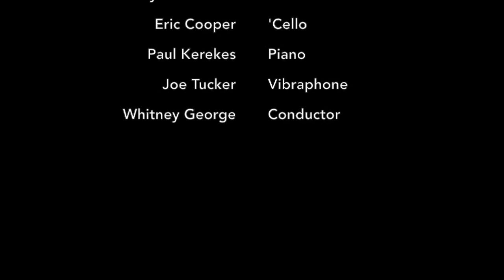Whitney George & The Curiosity Cabinet — Chasing Light — GC Composers Alliance Concert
Elebash Recital Hall, CUNY Graduate Center
GC Composers Alliance Concert

The Curiosity Cabinet: Alice Jones, flute; Aleks Karjaka, clarinet; Maya Bennardo, violin; Eric Cooper, 'cello; Paul Kerekes, piano; Joe Tucker, percussion; Whitney George, conductor